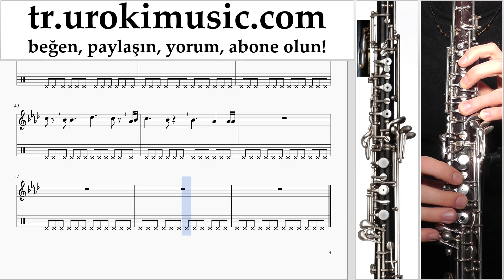Obua dersleri Ed Sheeran - Perfect Notalar Eğitim um-i723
Obua dersleri Ed Sheeran - Perfect Notalar Eğitim um-i723 Lütfen, dersleri sizin için daha yararlı hale getirmek için nasıl yazmalısınız?